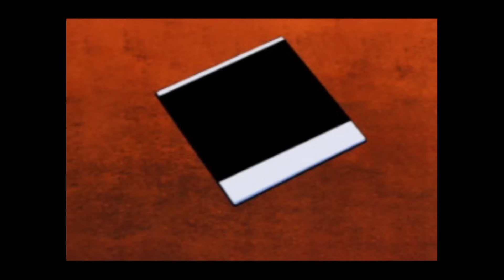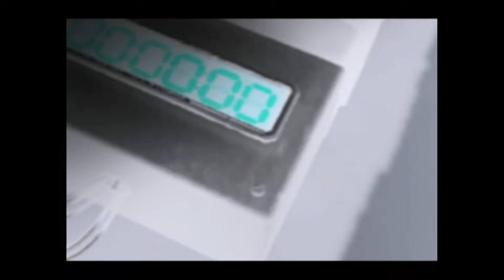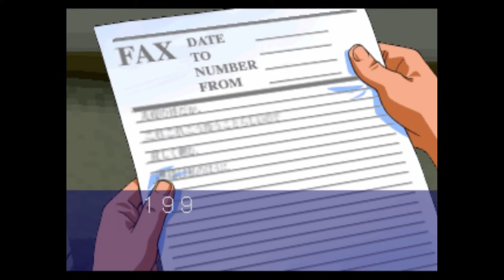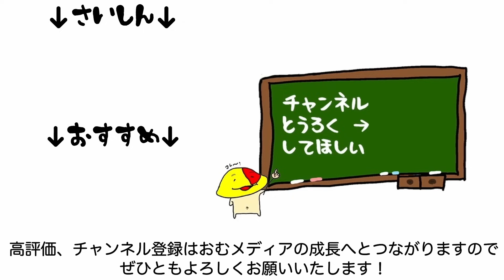#06 多種多様な殺人事件 「金田一少年の事件簿 地獄遊園殺人事件」 [PS1]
解き方じゃなくて殺人方法が豊富なの斬新

マイク N/D767a